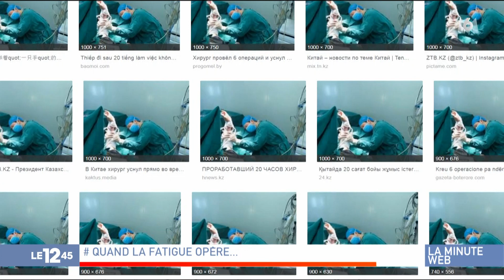Le 1245 20190122 1311 lmw fait